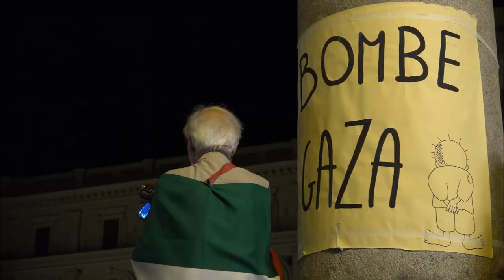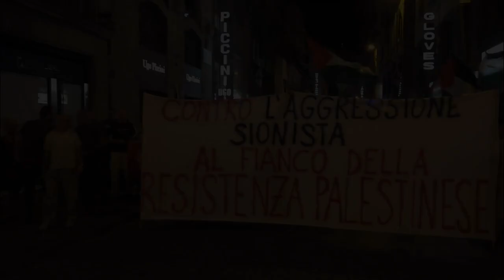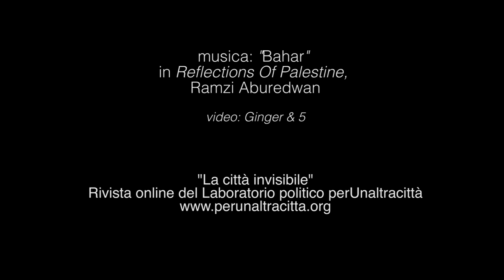Fiaccolata in solidarietà con la popolazione palestinese. Firenze, 23 luglio 2014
Hanno partecipato più di un migliaio di persone alla fiaccolata di solidarietà con la Palestina e contro i violenti attacchi dell'esercito israeliano a Gaza ed in Cisgiordania. Dall'inizio di luglio sono stati 803 i palestinesi uccisi ed oltre 5.100 i feriti. La manifestazione ha sfilato con candele accese per il centro di Firenze per chiedere la fine dei bombardamenti, dell'occupazione e per il rispetto del diritto internazionale.